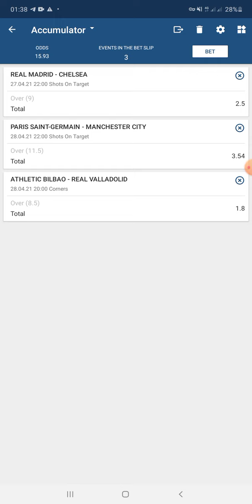shaxda manta 15 odds waye codkana wakan👉 PB8NY👈